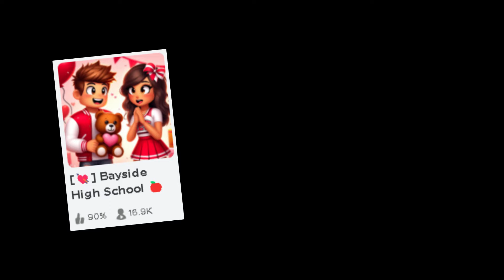Roblox Developers Are Weird (af)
In this video I go through why I think people who learn robloxstudio are kinda weird. But if I'm being honest, I think everyone in the roblox platform might be a little bit weird...

As always, keep leveling up bro, be safe, and I'll see you, when I see you, peace.